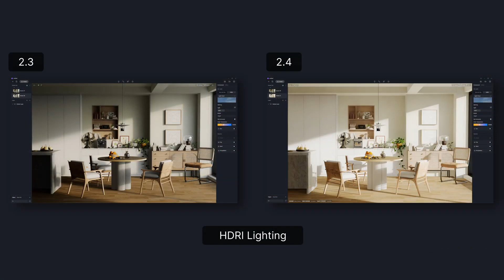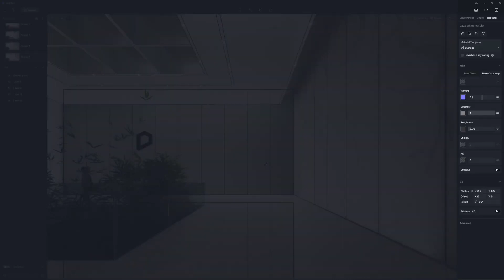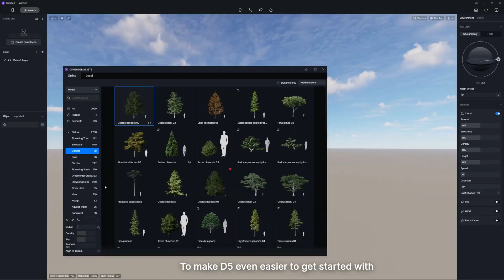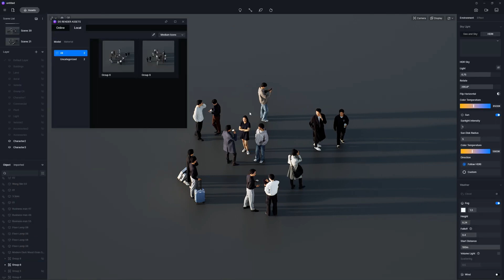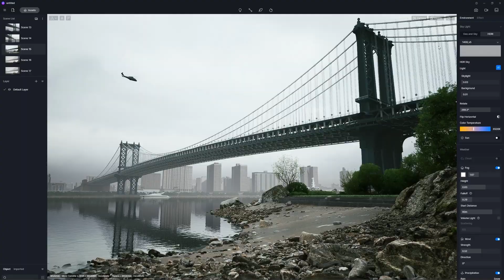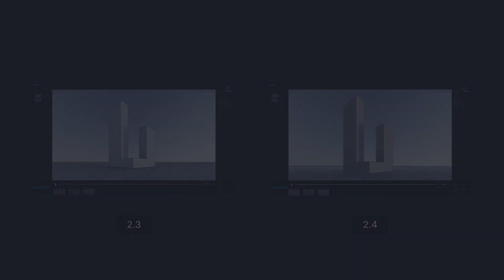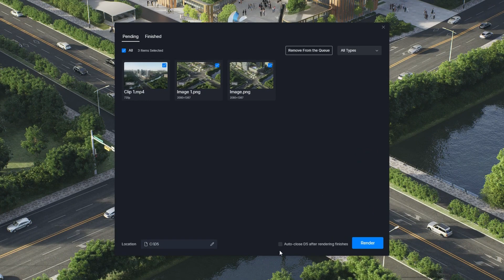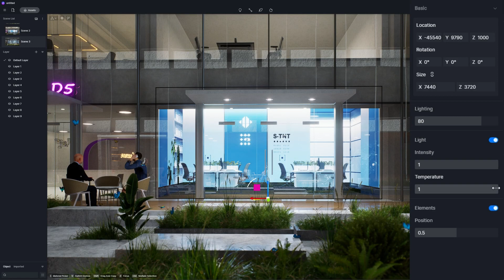D5 Render 2 4 Overview Tutorial & Free 3D Scenes D5 GI, SSS, Z Depth, Better Emissive Effect & Path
This overview video walks you through some major updates in 2.4, and how to use them in D5. You can see the complete release note

✨In version 2.4, the D5 GI (Global Illumination) is further optimized to provide sufficient lighting even deep inside the scene, so you barely need to add artificial lights for interior spaces.
✨Subsurafce Scattering(SSS) Material is now supported in D5 2.4 to help you simulate the effect of jade, wax and human skin.
✨This new version also includes Z depth, multiple frame rate options, camera focal length, optimized emissive effect, path/scatter/eraser tool, scattering and more.
✨D5 Asset Library is updated with 582 new assets: SSS models & materials, backdrop planes, dynamic landscapes, hedges, original Asian characters, animated fireworks and other holiday assets.

🎉Free D5 rendering scenes:
01:08
01:19
01:37 Open D5 2.4 and find "Minimalist Living Room" in Demo Scenes section
03:01 Open D5 2.4 and find "The Garden Restaurant" in Demo Scenes section
08:27
12:10
13:02

💜Special thanks to @showinginspiration2428 , KJJ, Fyuan, ChengyinLin, Midnight Bike, Trianonymous for their contributions.